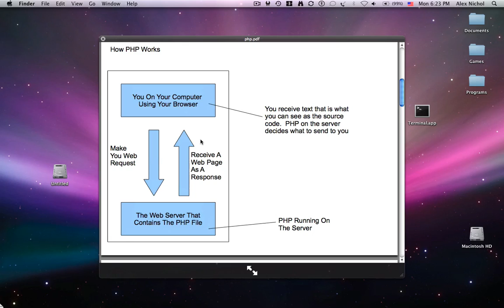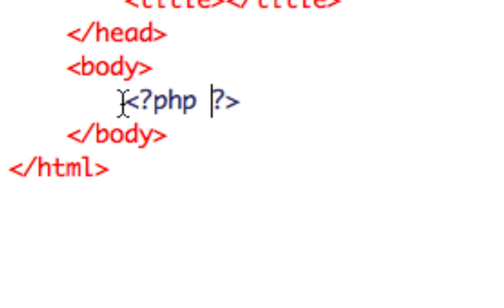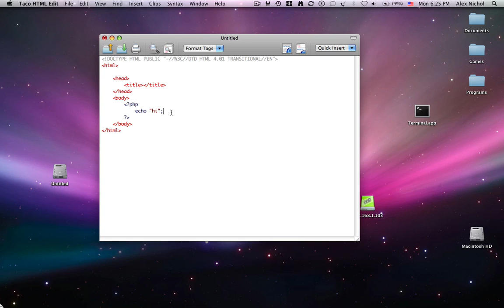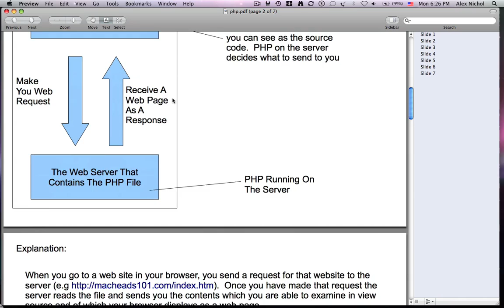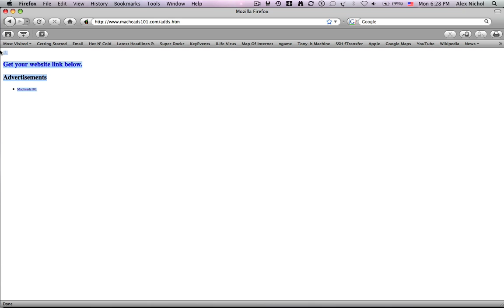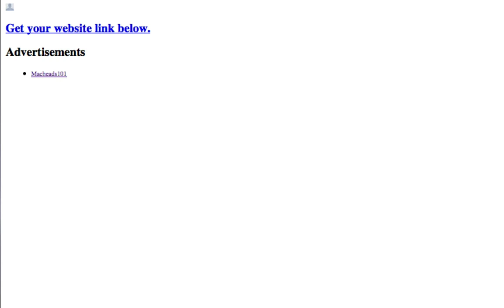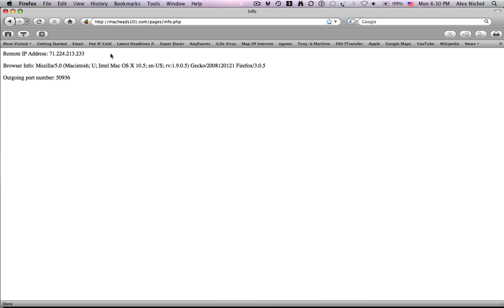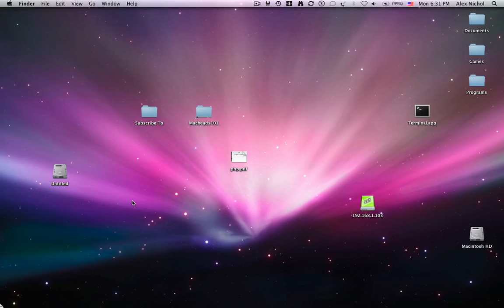PHP Explanation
I show you what PHP is